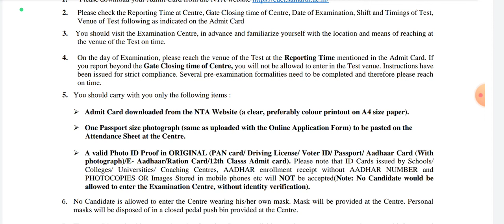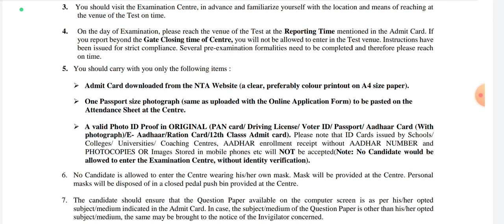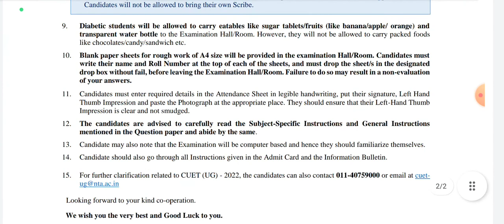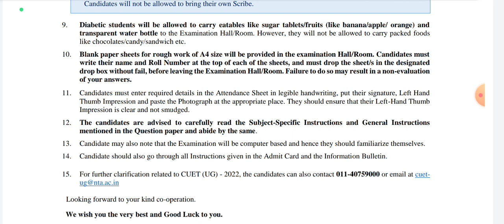cuet ug 2022|| Important Advisory for cuet ug 2022 Exam||cuet ug 2022 Last moment preparation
Hey everyone in this video I am discussing about cuet ug 2022 Exam.